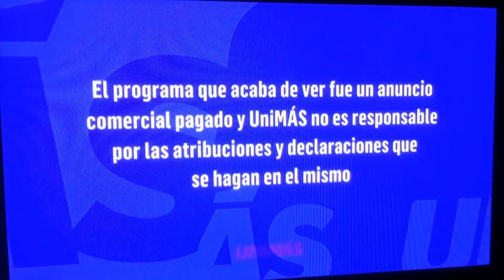Unimas Local Programa Pagado (Paid Program Closing)